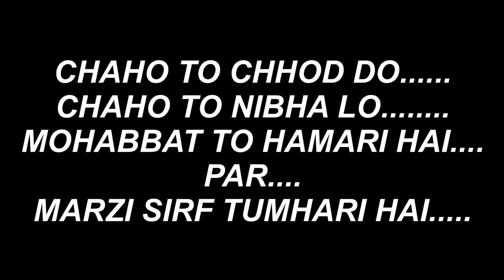Bahut Pyaar Karte Hai | Ft. QADIR & Maahi | Debolina Nandy | Broken Heart Story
Bahut Pyaar Karte Hai | Ft. kABeer & Maahi | Debolina Nandy | Broken Heart Story